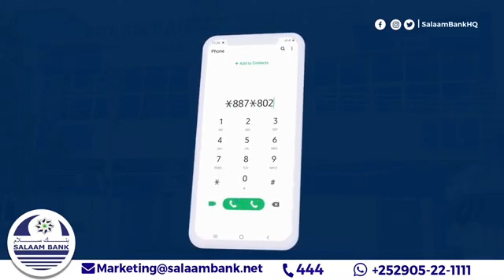Doorashada Soomaaliya dib-u-dhac jira iyo daldaloolo yeelashadeeda.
Sida ku caddayd Jadwalkii doorasho ee ugu dambeeyey ee dhanka siyaasadda, ayna isla meeleeyeen madaxda Soomaalidu, waxay ahayd dad xulashada baarlamaan ee dawladda dhexe ee Soomaaliya in ay bilaabato maanta oo bisha November ay tahay 1, hase ahaatee taasi ma dhicin.

Tallaabadaasi waa mid muujinaysa jiritaanka dib-dhac bilawgiiga muuqday, waxaana taas ka horraysay xilliga magacaabidda guddiga doorasho iyo dhammaystirkiisa oo iyana mudda dhaaftay.

Taas ka sokow hannaanka soocdaminta baarlamaanka ayaa laftigeeda la tilmaamayaa in aysan qurxoonayn,iyadoo horay loo bidhaaminayey taxadar la xiriira in laga weecdo waddooyinkii hore oo lahaa madmadawyo badan.

Caasho Geelle Diiriye muddo dheer ayay ku soo jirtay siyaasadda, haddase waxay ka tirsan tahay ururada bulshada rayidka ah ee u olaleeyaha arrimaha dawlad dhiska Soomaaliya.

Caasho, wareysi aan la yeelanay ayay uga warramaysaa illaa hadda sida wax u socdaan, jadwalkii meelaysnaa sida uu ahaa.